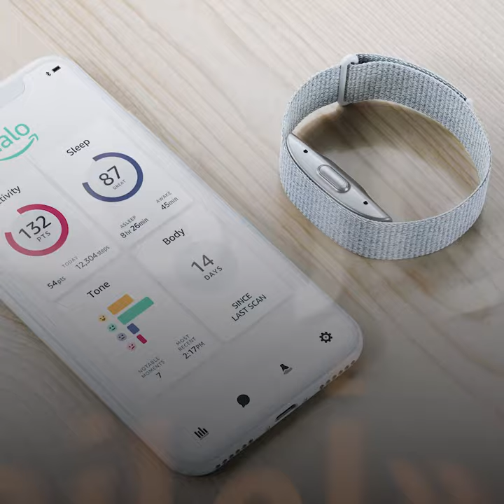سوار ذكي من «أمازون» يقيس النبرة الودية للتعامل مع مديرك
أعلنت شركة «أمازون» طرح سوار «أمازون هالو» يمكنه رصد درجة الودّ في الشخص، عن طريق نبرة الصوت. ويتميز بوظيفة تحدد إذا كان صوت حامله يعكس مزاجا إيجابيا أم لا، للتعامل على سبيل المثال مع مديرك. ويحلل السوار توزيع الدهون وقوة الحركات خلال التمارين الرياضية، ونوعية النوم، ووتيرة نبضات القلب. ويبلغ سعره 65 دولارا، ويمنح اشتراكا لمدة 6 أشهر بالوظائف المتقدمة.